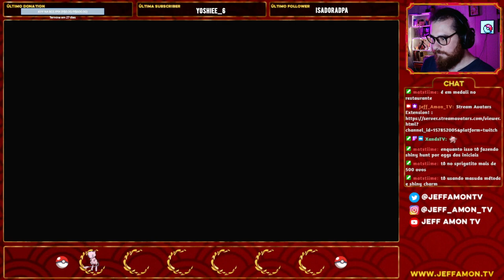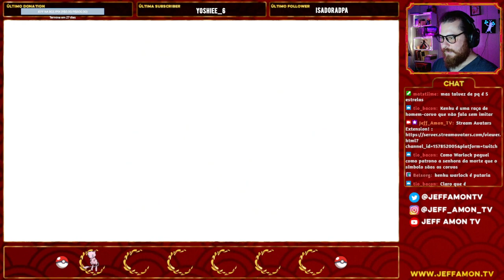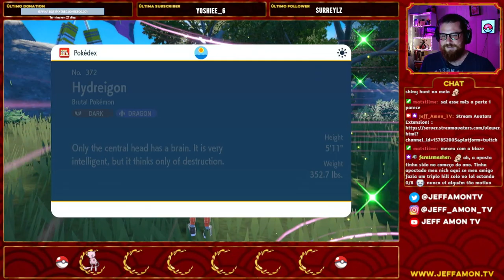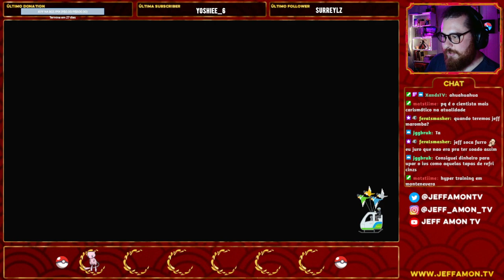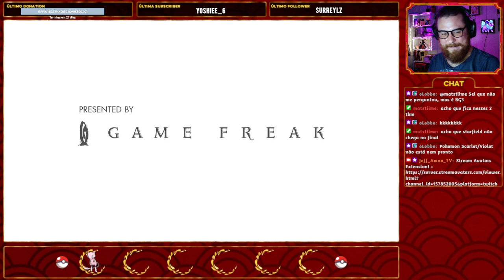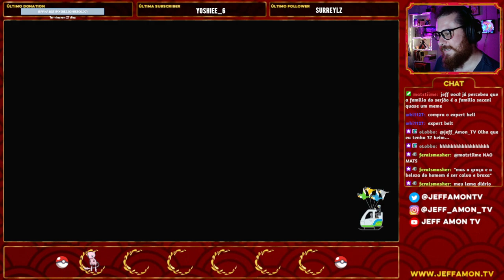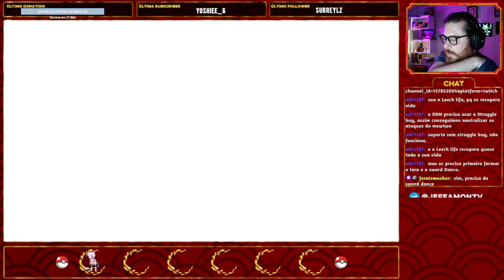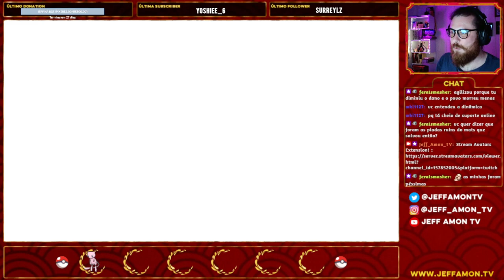Mewtwo Tera Raid - bora passar raiva online?